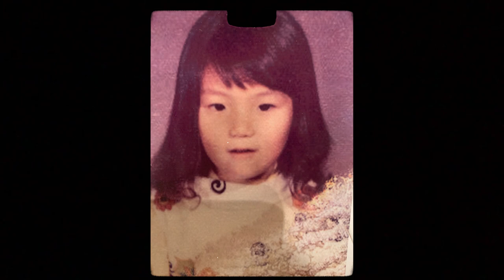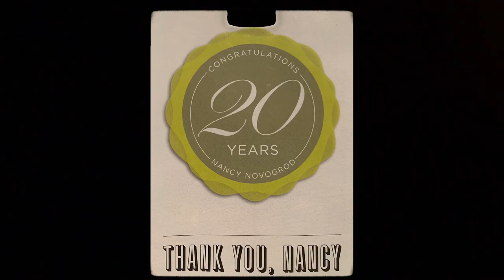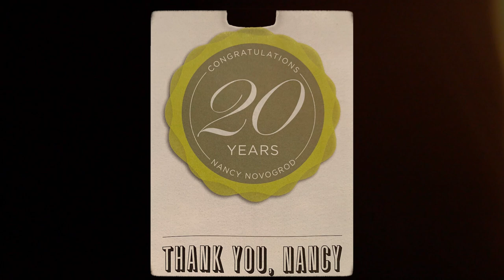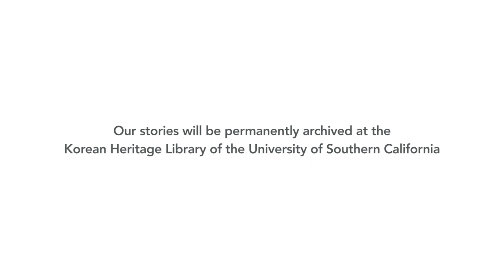Nancy Yoon | Legacy Project | Los Angeles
The youngest of five daughters, Nancy Yoon grew up in Koreatown, Los Angeles during the 1970’s, after immigrating to the United States at the age of four with the rest of her family. As an adult, Ms. Yoon worked in finance for a while before transitioning to more creative work in the entertainment industry. About twenty years ago, Ms. Yoon struggled with the death of her father which led her to take care of her single mother until she eventually passed in a car accident. Ms. Yoon speaks about the experience of seeing her mother's spirit in several separate instances. Following her mother's sudden death, Ms. Yoon felt a strong desire to change her life and eventually got more involved in the Korean American community in Los Angeles which led her to start Asians In LA (@AsiansinLA) - a social network of Asian American influencers in politics, entertainment, nonprofit and community leaders. Empowered by her unshakable faith, she tells a story that demonstrates the power of connection and the importance of representation.

All content has been recorded in advance prior to the US outbreak of COVID-19.

Support us!

CREDITS
Interviewer: HJ Lee